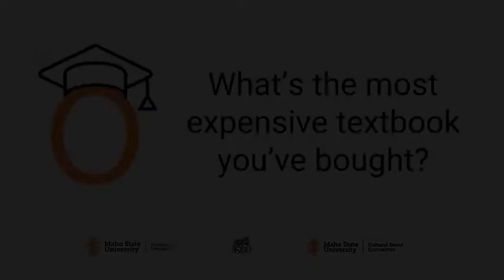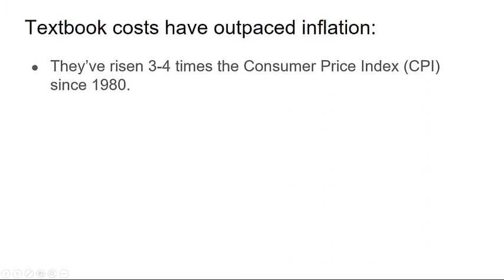Textbook Tales: What's the Most Expensive Textbook You've Bought?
Faculty can visit our library Open Educational Resources subject guide

This video features four Idaho State University students sharing how textbook costs have affected them. It was created in February 2021 as part of the ISU Open Education Week awareness campaign around Open Educational Resources (OER).